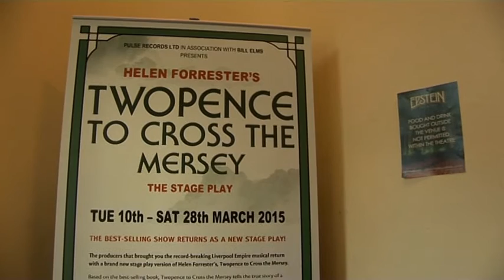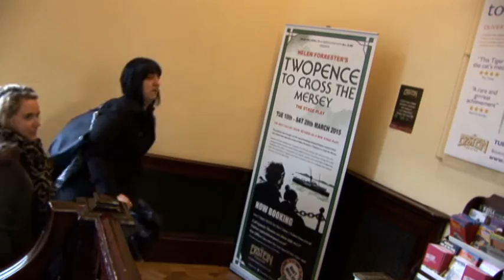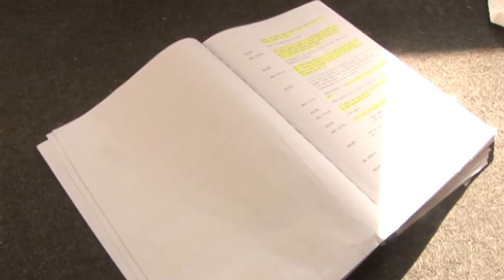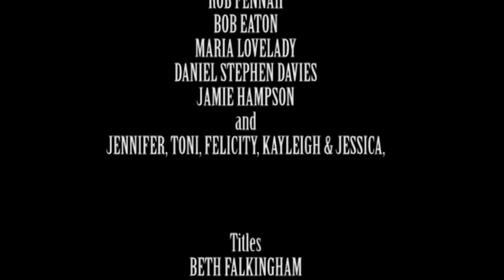Arts Alive: Theatre - Episode 12 | BayTV Liverpool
Twopence To Cross The Mersey: From auditions to rehearsals to the final performance, we take a look behind the scenes at one of Liverpool's most well-known books and stage plays.